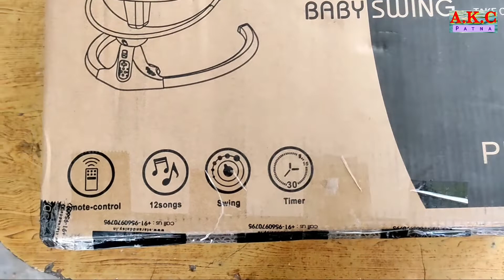Baby Cuddle || Remote Control Baby Swings || Electric Jhoola || झूला || Unboxing